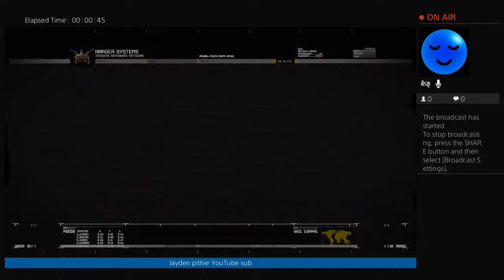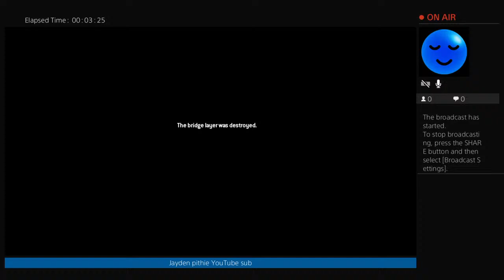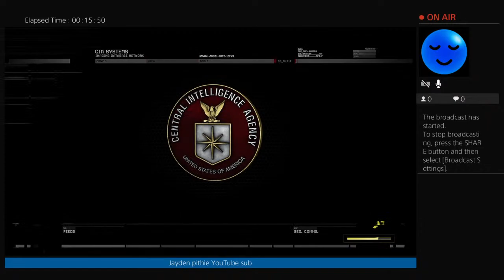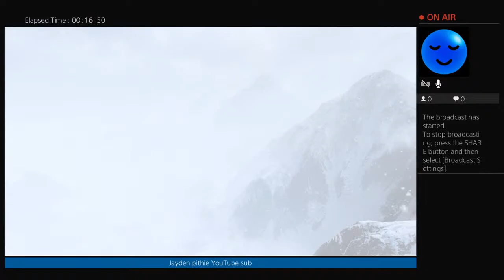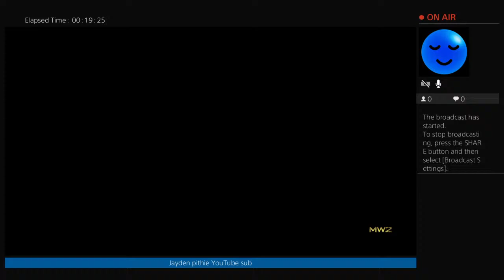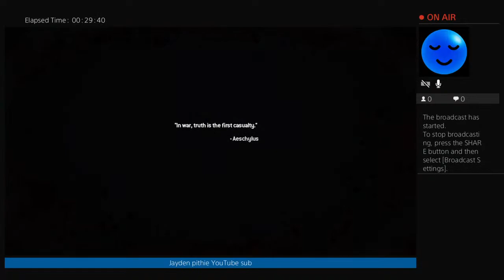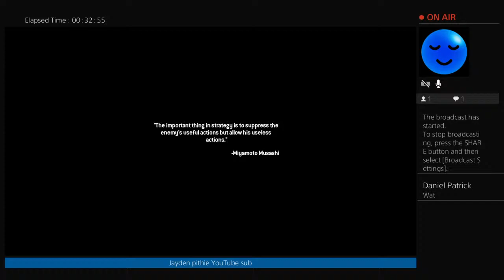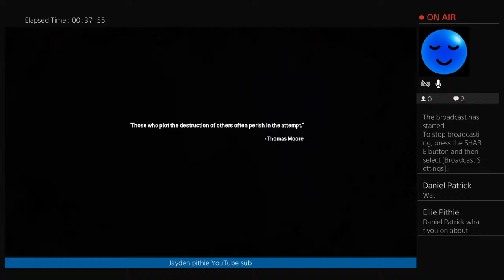Jayden pithie YouTube sub